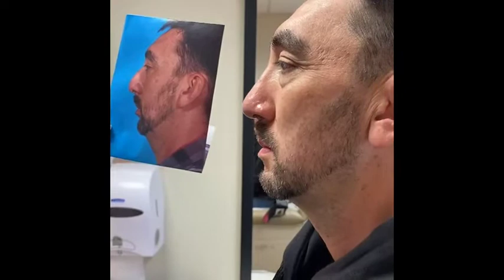The Chin Nose Match How Chin augmentation with Rhinoplasty Transforms the Face with Dr Rod Rohrich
John demonstrates how the preop assessment of the entire face and nose allows a rhinoplasty expert to transform the face in on operation !  Dr Rohrich will take you on John’s preop  and intra op journey to augment his weak chin with a silicone implant and simultaneously restore his nasal breathing and stop is  snoring due to his severely deviated nose and septum.   At 2.5 months , John is  transfomed with a great looking nose and face that is now in balance.    As John mentioned, even more important is that  his wife will now stay in the bedroom as he no longer snores!!